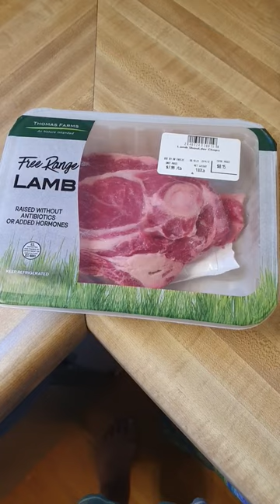Free Range Lamb For Dinner Tonight!